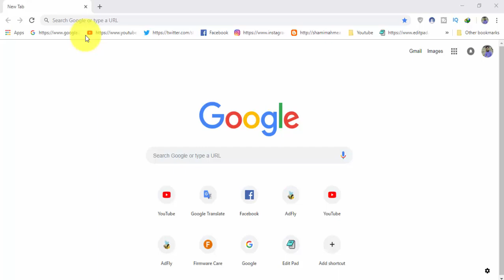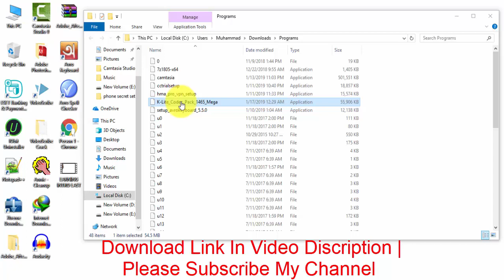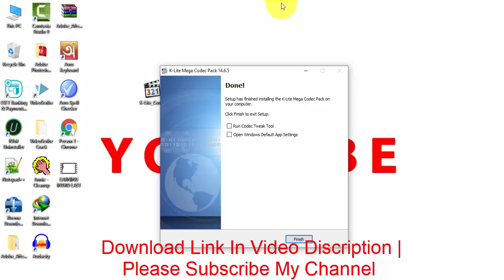How To Download K Lite Mega Codec Pack 14 6 5 For Pc Windows